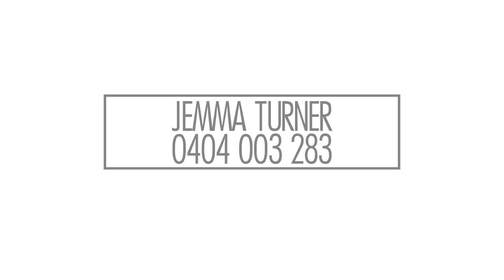House For Sale (South Australia) - 4a Butterworth Road, Aldinga Beach with Jemma Turner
"Just The Tonic"

4A BUTTERWORTH ROAD, ALDINGA BEACH
Completed in 2020, 4A Butterworth Road in Aldinga Beach sits on a manageable and low-maintenance allotment - perfect for those looking for a get away home or lock up and leave lifestyle. This home offers breathtaking views of the ocean and a fantastic, adaptable floor plan.

You'll be immediately captivated by its striking street appeal and convenient location, not only are you seconds to the esplanade and beach, but also only a short walk to local shops, restaurants, takeaway, parks, reserves, playgrounds, public transport along with close proximity to the Aldinga Beach Shopping centre for essentials and schools.

Downstairs you're presented with a sizeable, naturally lit open plan lounge, dining, and kitchen area. Boasting stunning high ceilings, downlights, split system, fresh neutral paint and timber look flooring, this space is sophisticated yet cosy. The kitchen offers plenty of cupboard and bench-space and quality appliances including stainless steel oven, cooktop and dishwasher. Overlooking the dining and lounge spaces which flows out to the paved rear pergola overlooking the backyard - perfect for entertaining. Downstairs you'll also find bedroom one complete with a built robe and ceiling fan, and a spacious and tidy bathroom and laundry. Ample parking is available with a single garage under the main roof and out the front of the property is the well maintained front yard and concrete driveway offering even more off street parking.

Upstairs, your eyes will be instantly drawn to the striking open plan kitchenet, living and meals room that opens up to the decked, outdoor entertaining area with captivating ocean views. You'll find bedrooms two and three are both generous in size and complete with built in robes, the neat and tidy second bathroom services these bedrooms. The kitchenette area is the perfect space to entertain while sitting on the deck taking in all the view has to offer. The kitchenette offers a good amount of cupboard and bench space, along with a huge storage cupboard. Overlooking the lounge, dine and outdoor area, this upstairs space truly is the heart of this impressive home.

Other features you'll love about this beautiful home include two split systems, NBN and gas instantaneous hot water. An exquisite home, 15 minutes to the McLaren Vale Wine Region, under an hour from the CBD and right in amongst everything the South Coast and Fleurieu Peninsula must enjoy.